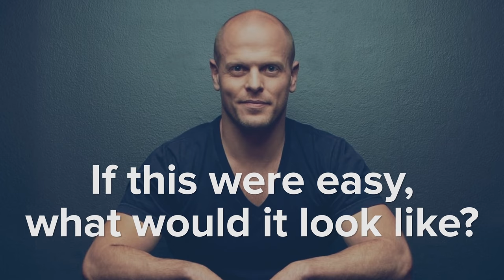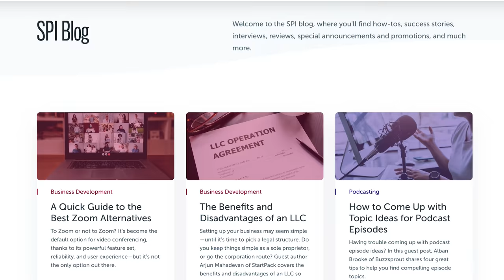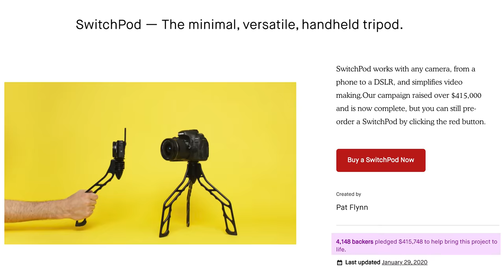How Tim Ferriss Changed My Life with Literally One Question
This ONE question changed my life. I now ask myself this question every time I tackle something new or I'm feeling overwhelmed. I also share a couple of specific examples of how this helped me, and how it can help you, too.